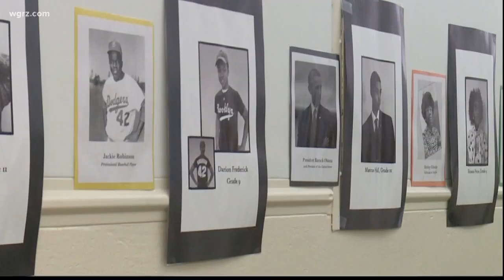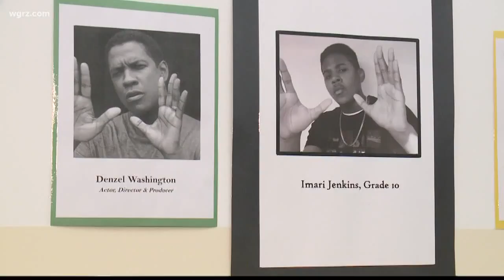Amherst High Unique Black History Project